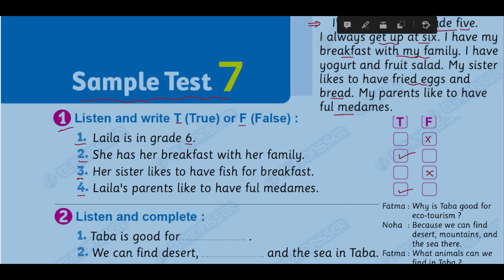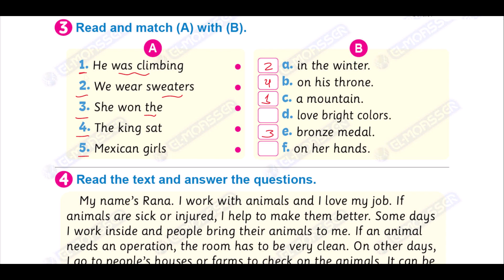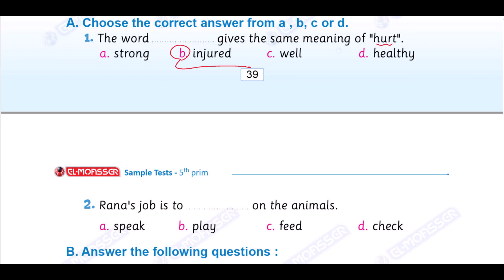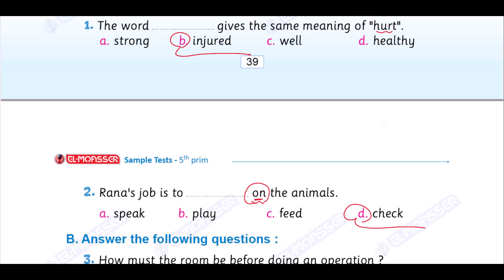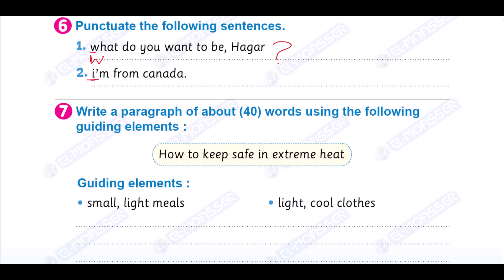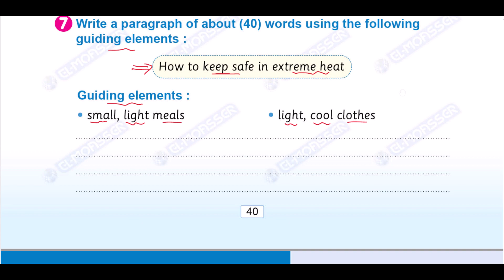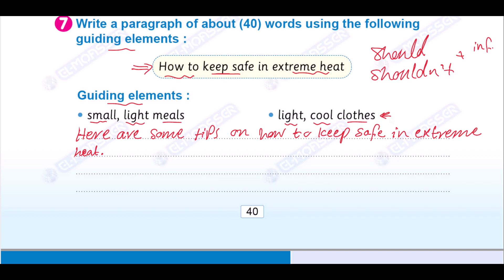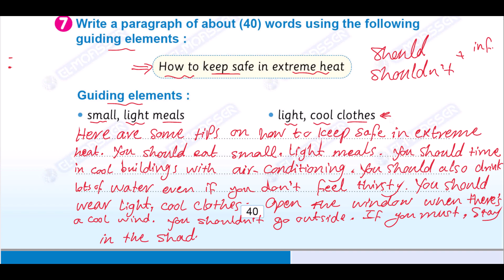Connect 5, Final Revision, First Term, Sample Test 7.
~ مراجعة شاملة على كونكت خامسة الترم الاول.
~ حل إمتحانات شاملة مع الشرح.
~ كونكت خامسة الامتحان السابع.